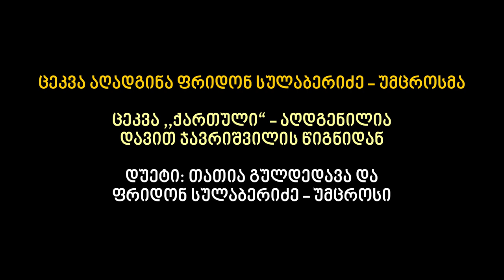🔺ცეკვა ,,ქართული”ფრიდონ სულაბერიძე და თათია გულდედავა/ აღდგენილია დ. ჯავრიშვილის წიგნიდან